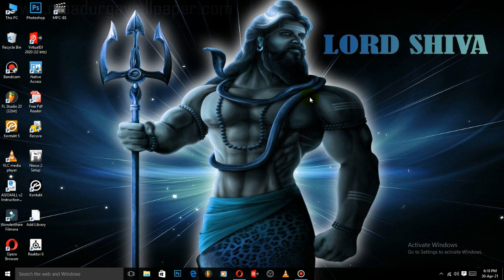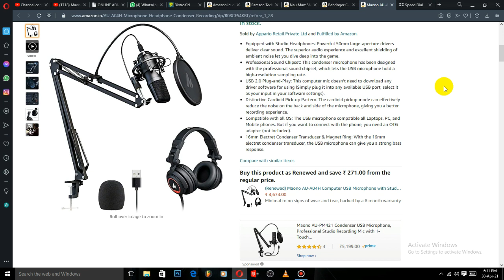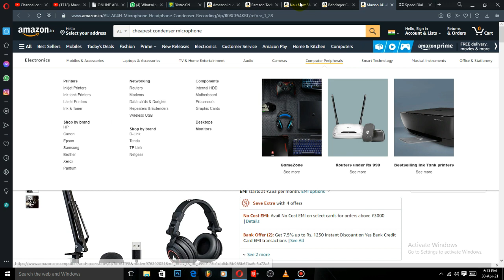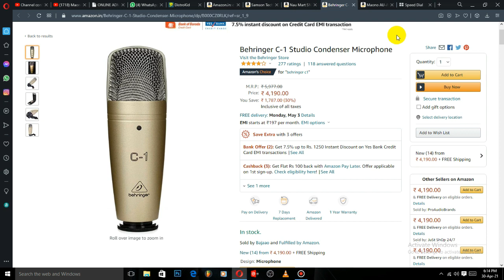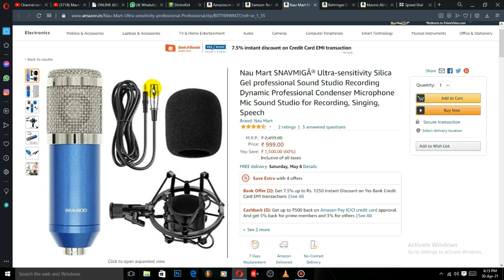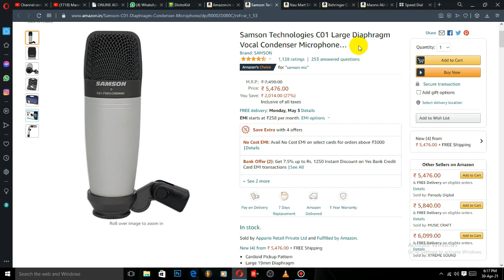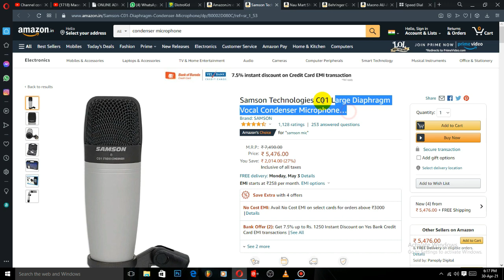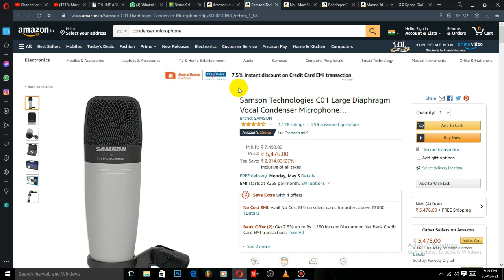Best Cheap Rates Condensor Microphones for Beginners || Deep Music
Best Budget Condensor Microphones Under 8k/- rs.

Ram Ram.